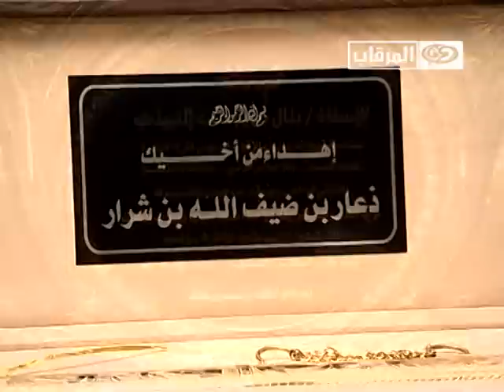لقاء خاص - الشيخ بتال الثبيتي